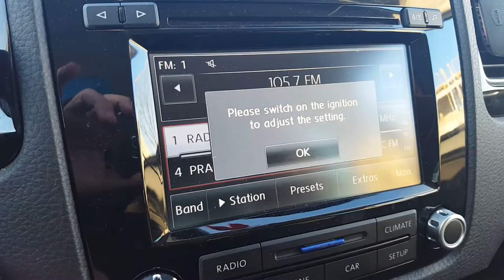Volkswagen Touareg RCD 550 webasto activation (auxiliary heating)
Please support my website with one click. It is a dental office website. Thank you!🙏

How to activate auxiliary heating on RCD 550 touareg